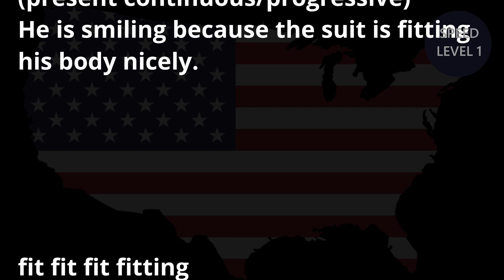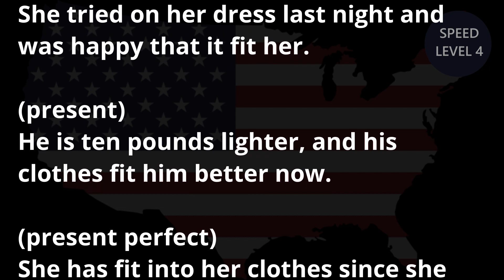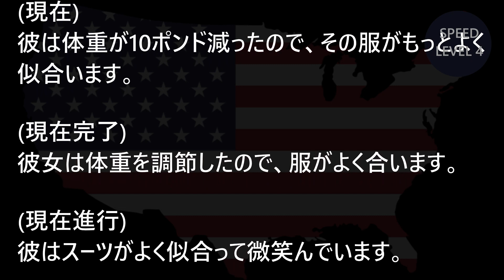[英語リスニング]3分語学研修 準中級 Day33